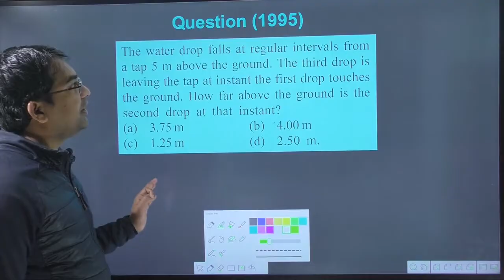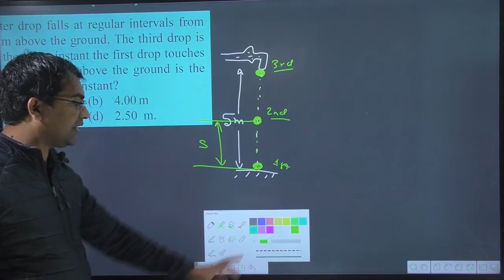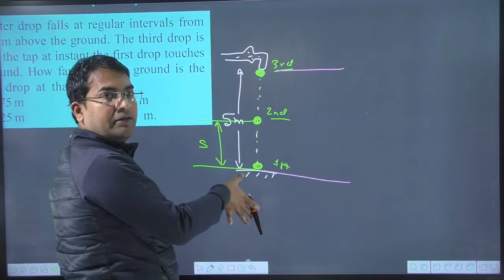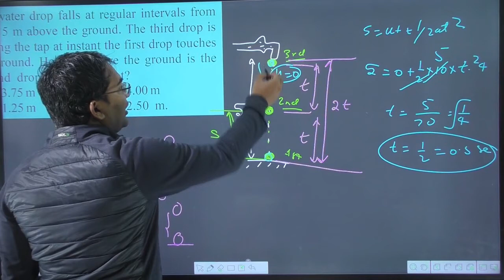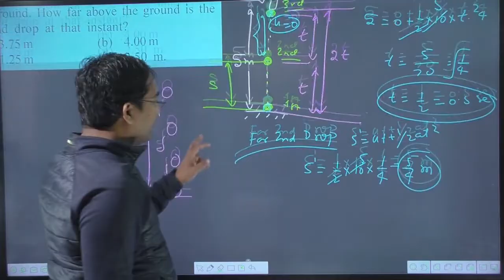The water drop falls at regular intervals from a tap 5 m above the ground. The third drop is leaving